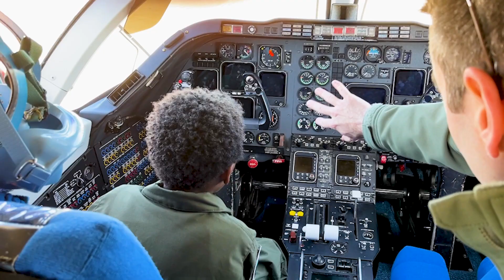USAF PILOT FOR A DAY -- ("Mikey" is the 560th Training Squadron's 'Pilot for a Day')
January 13, 2023, Joint Base San Antonio-Randolph, Texas The program supports children with lifelong disabilities and serious illnesses, providing them a once-in-a-lifetime experience in the life of a U.S. Air Force pilot. Deigh spent the day with the 560th Flying Training Squadron, touring the aircraft and visiting units in the squadron. (U.S. Air Force Video by: Andriy Agashchuk, 502nd ABE Public Affairs)